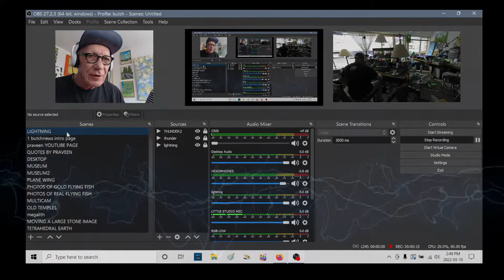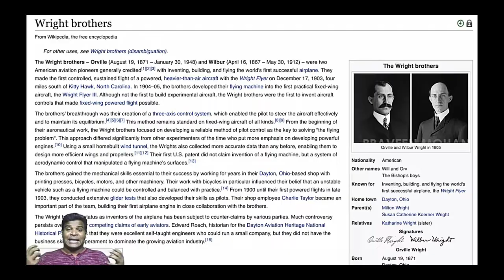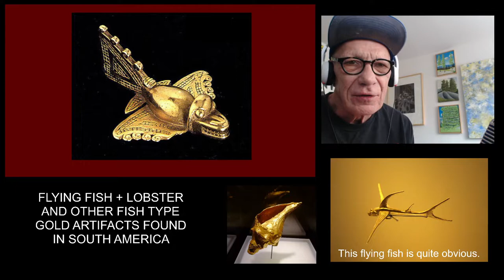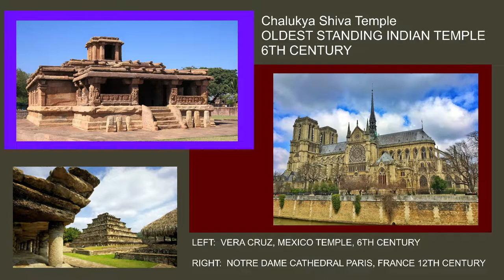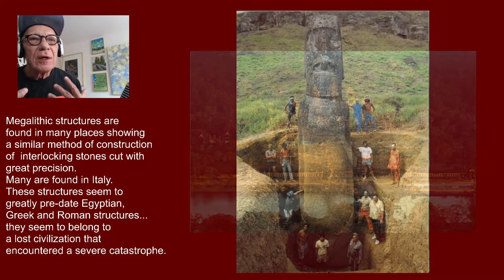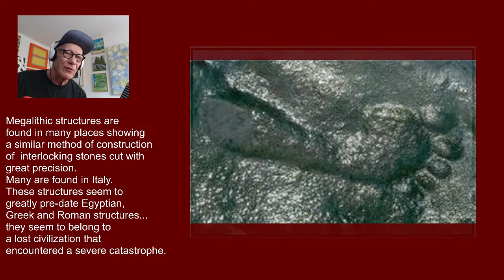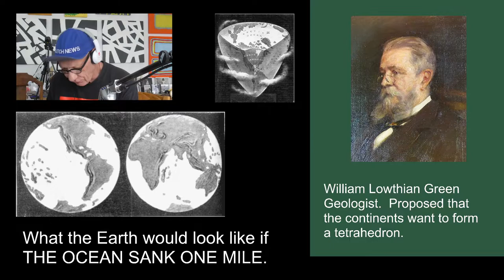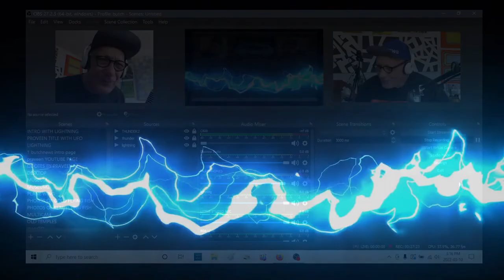Quimbaya Artifacts - Did Airplanes exist 1000 Years ago? DEBUNKED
ANCIENT AIRCRAFT ANCIENT AIRPLANE TECHNOLOGY.
ANCIENT AIRCRAFT DEBUNKED.  QUIMBAYA FLYING FISH PENDANTS MADE OF PURE GOLD are commonly mistaken by the ignorant and poorly informed as airplane models.

These artifacts might not have been known except some were turned over to study by private collectors.  They may date from as early as the first century and are an alloy of copper and gold... lower melting point but harder than copper when hard.  All of the known artifacts seem to have been from looted tombs taken by early plunderers of the Aztec and Mayan Empires.  They are small and, likely, amulets.

There seem to be a number of videos pushing the idea of these artifacts being aircraft but the first one I saw was from Praveen Mohan and, so, here I am debunking the idea and fighting ignorance.  Proveen Mohan's channel is, in my opinion, a CRAP channel dedicated to miss-truths and lies in order to gain views.  If you wish to watch a channel with USEFUL information I recommend @

As for Praveen Mohan, I recommend you unsubscribe him until he learns to be truthful.  Run from him people like him.  Seriously... RUN, RUN, RUN.

Butch debunks the video by Praveen Mohan called "Quimbaya A
Years ago?"  and any of the many other videos portraying the flying fish airplanes as proof of ancient aircraft.  1,000 years ago was NOT very long ago and Europe and the Middle East were advanced and would have known of aircraft if they existed... models or actual.

Praveen is either ignorant of the real facts or is deliberately misleading in his title and video to pull the wool over the eyes of the less educated and poorly informed... the most ignorant of the ignorant.  Butch will give you the REAL facts as he knows them and encourages you to check everything out from MANY sources.